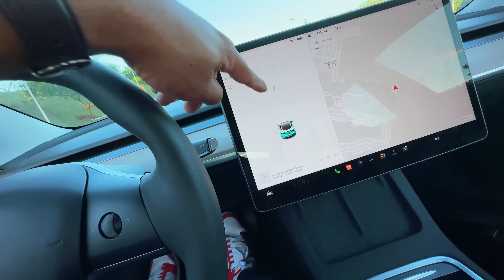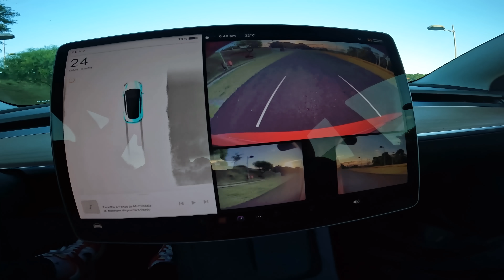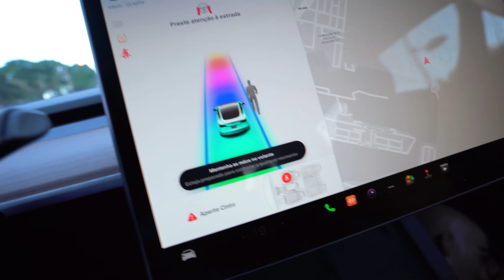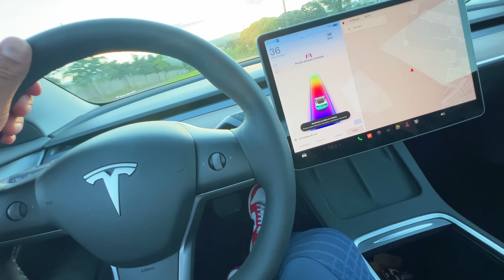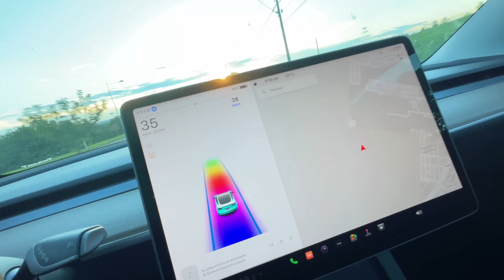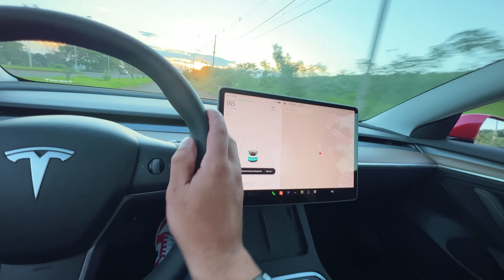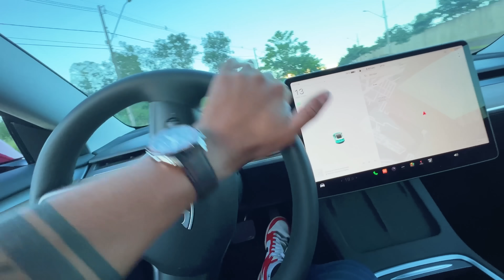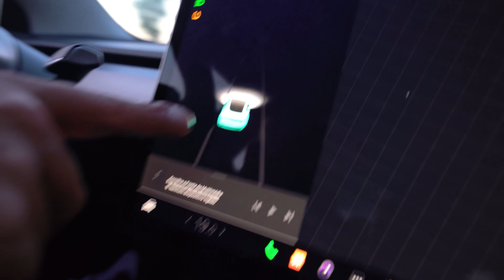* O TESLA MAT4RIA UM CACHORRO ? Tive que testar real pra saber * 😱😱